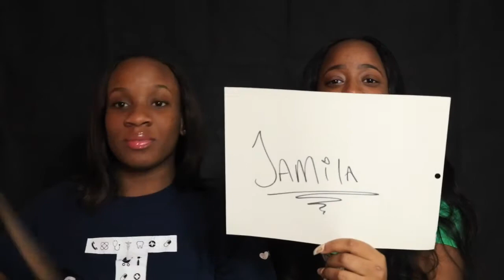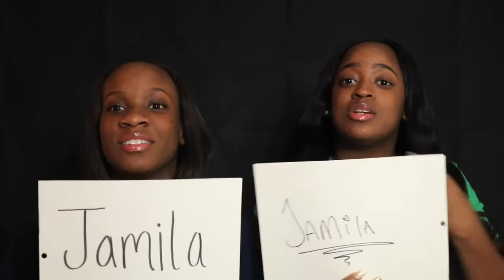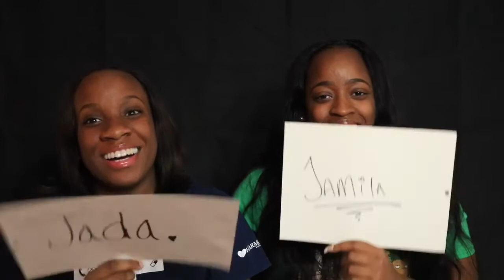WHO’S MOST LIKELY TO CHALLENGE!!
Hey guys I know I have been gone for a while!! Finally got my cannon t6i!! Thanks to everyone who supports and watches Jamila tv!! Really appreciate you all!

Add me on Snapchat! Username: teenwolfyfan.1